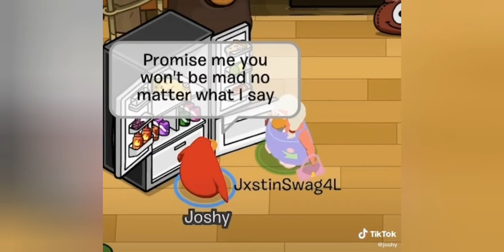Memes that are so funny that they'll make you cry